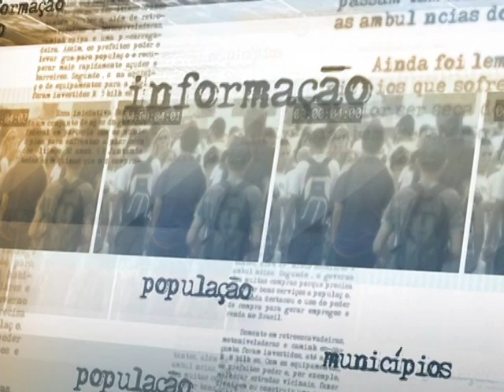Governo quer discutir todos os aspectos relativos a política de migração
DIRETO DA FONTE - 31.05.14: Durante a 1 ª Conferência Nacional sobre Migrações e Refúgios; realizada em São Paulo, o ministro da Justiça José Eduardo Cardozo afirmou que o governo está disposto a discutir todos os aspectos relativos a migração para estabelecer uma nova política nacional. Em entrevista, Cardozo destacou que o atual momento do Brasil atrai pessoas para morarem no país e que essa é uma nova realidade que precisa ser atendida. Segundo o ministro, a Conferência é a oportunidade para ouvir o cidadão e discutir propostas relacionadas ao assunto. Cardozo também comentou sobre possíveis manifestações durante a Copa. Ele afirmou que o Ministério da Justiça defende o direito de todos se manifestarem, mas não serão aceitas violações à lei.